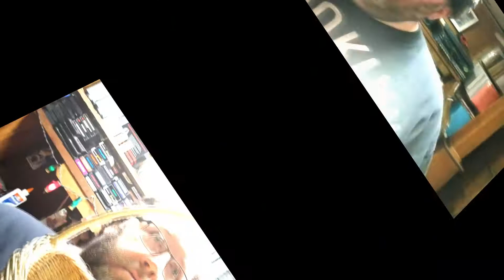Clammy Basket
Clammy Basket by b10w33vl and his Onion Prism

video by panqueques